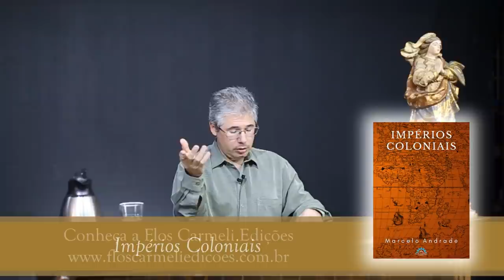Considerações sobre "o Anel de Nibelungo" - Prof. Carlos Tadelle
Nesta aula, o prof. Carlos Tadelle analisa alguns aspectos do Anel dos Nibelungos.